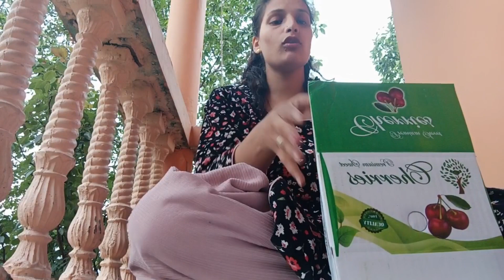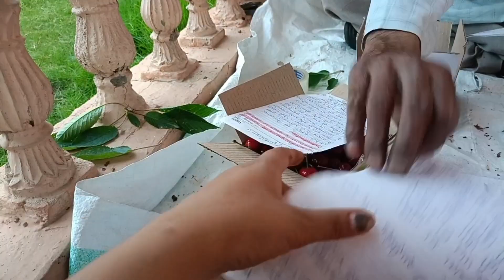मायके का व्लॉग|| आजकल लगे बहुत सारे fruits|| @flavoursvalley